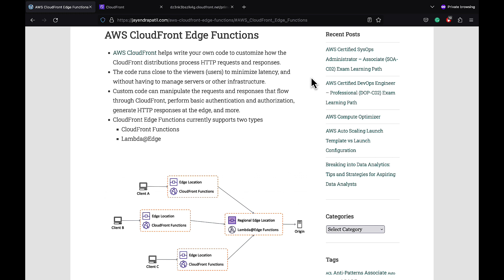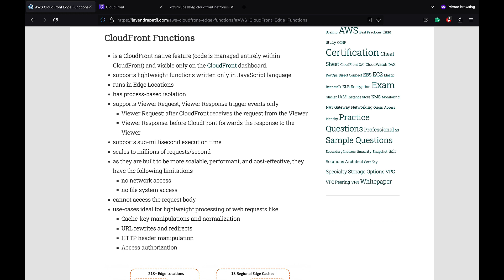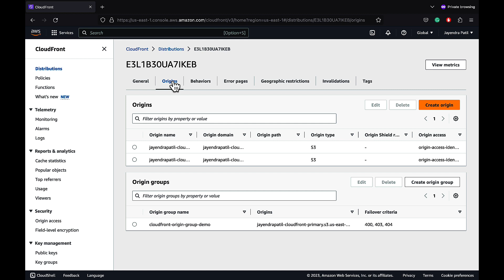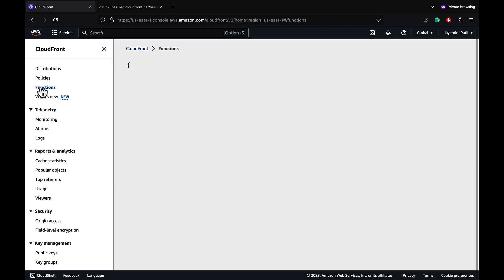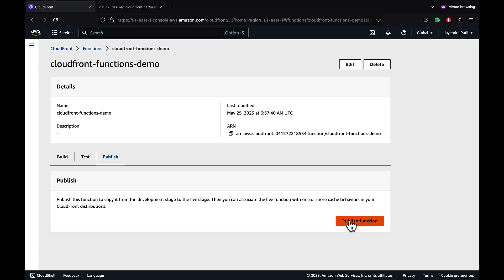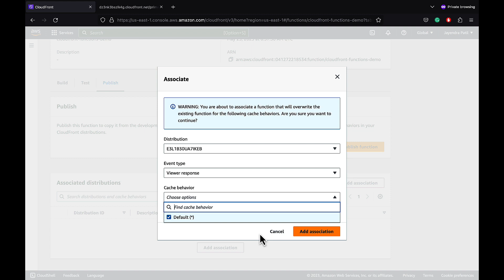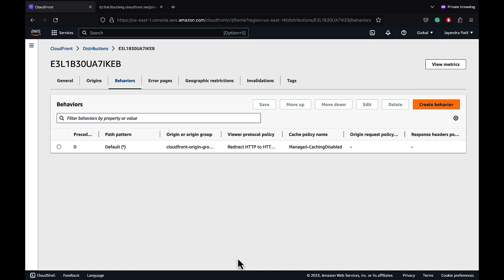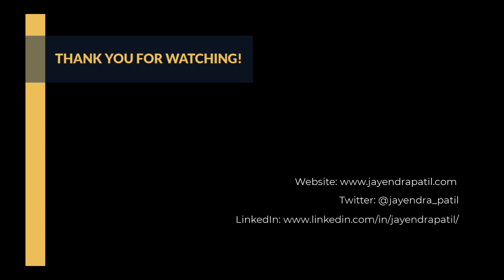Amazon CloudFront Functions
Amazon CloudFront Functions runs in Edge Locations close to the viewers (users) to minimize latency, and without having to manage servers or other infrastructure.
In this demo, we cover creation and association of CloudFront Functions with the CloudFront distribution to add cache and security headers to the response.

Table of Contents:

00:12 - CloudFront Functions Introduction
01:51 - CloudFront Functions Demo
03:32 - CloudFront Functions Creation & Association
07:14 - CloudFront Functions Outro